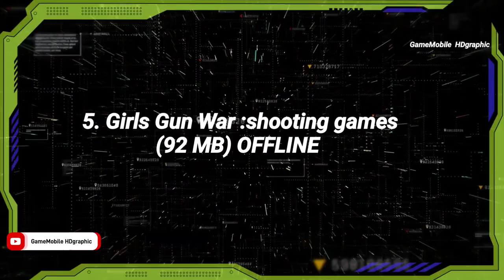Top 12 Nice Graphic NEW OFFLINE GAMES Android iOS that you might be missed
Hi what's up my SUBSCRIBER, today our team would like to let you know, what is the New OFFLINE game Android that you might be missed, of course these all New Game Android offline has High Graphic so you all can enjoy of the nice visual games. This video I give so many different games genre of offline games that make my SUBSCRIBER can pick which one is the best for you. Top 12 Nice Graphic NEW OFFLINE GAMES Android iOS that you might be missed

WATCH :

Top 14 Best OPEN WORLD Games for Android iOS OFFLINE & ONLINE Low size Open World Games & High Size

BEST 15 Top ANIME GACHA GAMES of 2022 for Android iOS | Best MOST PLAYED GACHA Games on Mobile

Top 12 Best SURVIVAL Games for Android iOS on 2022 HIGH GRAPHIC Survival Games OFFLINE ONLINE Mobile

Top 12 Best MONSTER HUNTER Games for Android iOS 2022 MMO RPG | Best MONSTER HUNTER Mobile Game 2022

Top 10 NEW MMORPG 2022 on Android iOS | Top NEW RPG OPEN WORLD games on Mobile You must Play in 2022

Top 15 Best NARUTO GAMES NO EMULATOR for Android & iOS 2022 | Best NARUTO Games OFFLINE ONLINE 2022

Top 10 Best ZOMBIE Games for Android iOS 2022 | Best Zombie OPEN WORLD Survival Zombie games Android

Top 11 Best MOBA Games for Android iOS on 2022 Most Popular MOBA Games you should Anticipated 2022

Please FOLLOW our official Instagram :
gamemobile_hdgraphic

PIN COMMENTS